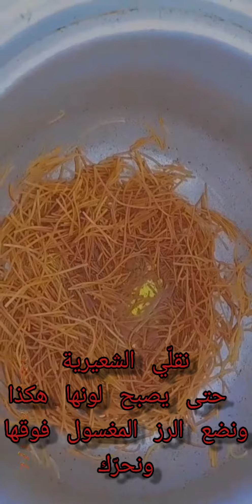طريقة طبخ البامية والرز على طريقتي😋❤